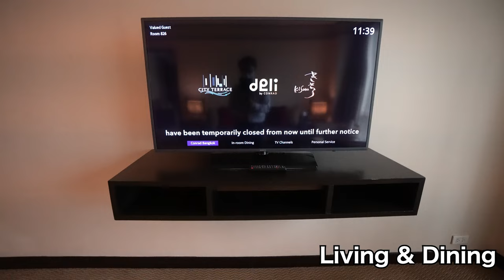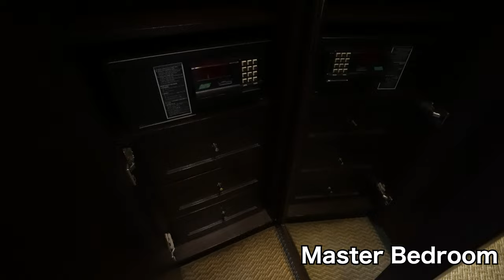The Duchess / 1Bedroom・2Bedroom / Soi Lang Suan / ザ ダッチェス